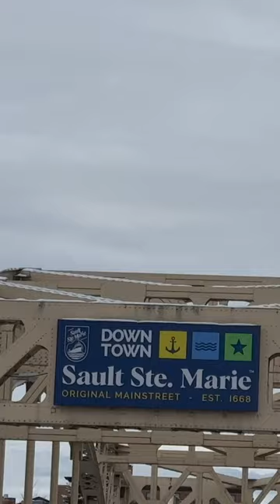The Arthur M. Anderson and Great Republic pass by the Soo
It's the last Freighter Friday before the Soo Locks close this Sunday. Each year the Soo Locks close for maintenance between Jan. 15 and March 25. Did you make it to Sault Ste. Marie to see a freighter this year?